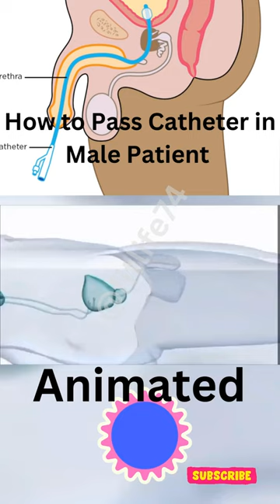How to pass Catheter in Male Patient?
Animated video to guide.